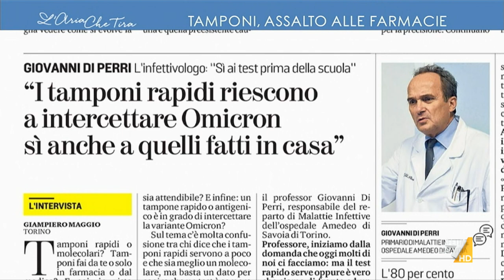File per tamponi ,il racconto della farmacista Maria Grazia Mediati: "Molte farmacie hanno ...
La farmacista Maria Grazia Mediati: "Prima abbiamo avuto un afflusso di persone che volevano incontrare i parenti durante le festività, oggi abbiamo tantissima gente che purtroppo è positiva, siamo molto più a rischio".